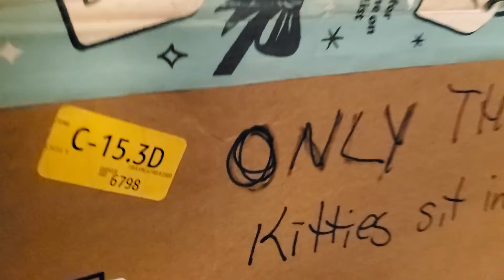The Cutest Kitty (In the Box)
Isn't he precious?